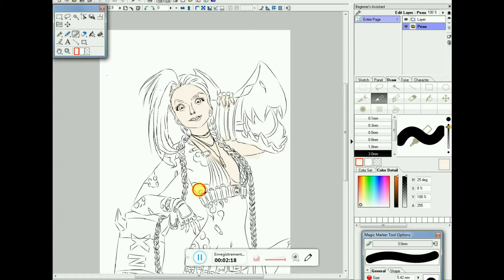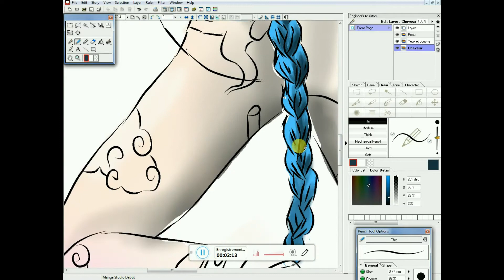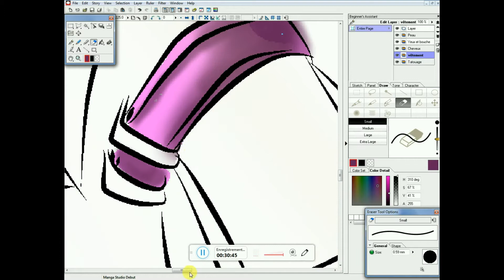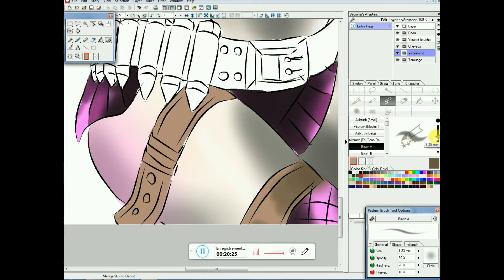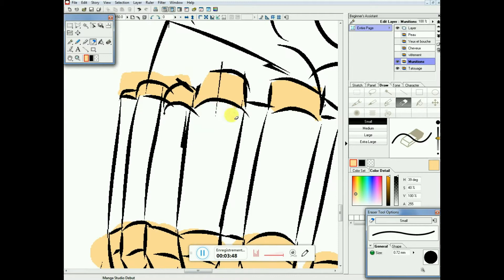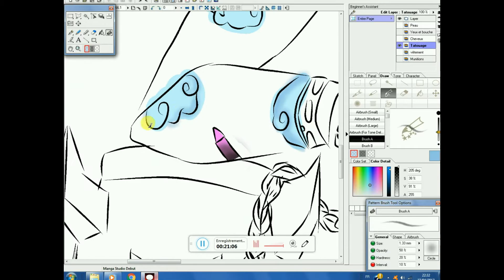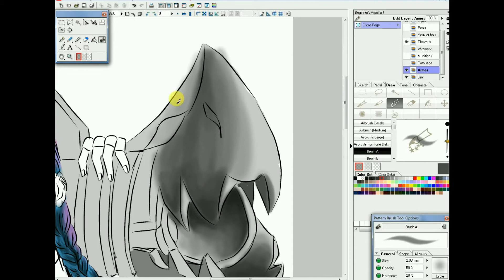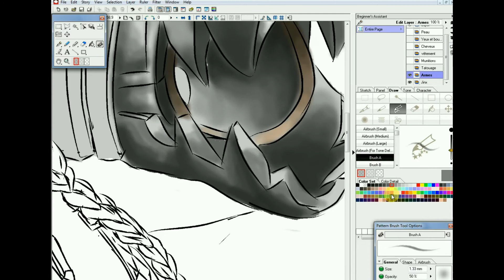Jinx League of legendes speed drawing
Regardez en HD c'est mieux !